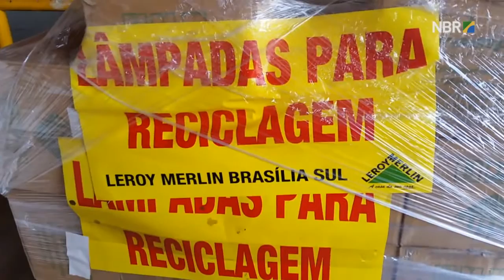Governo quer incentivar população a fazer descarte adequado de lâmpadas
ESPECIAL WEB - 18.07.16: Assim como no caso das pilhas, as lâmpadas não devem ser jogadas no lixo comum. Elas precisam de descarte consciente, em postos específicos de coleta. O governo quer incentivar a população a fazer esse descarte de maneira correta. A equipe da TV NBR​  foi conhecer uma loja que já fez esse trabalho e informa sobre a melhor forma de transportar lâmpadas para descarte com segurança.